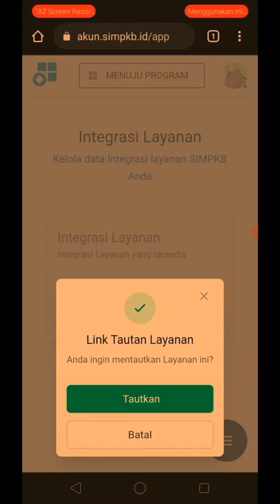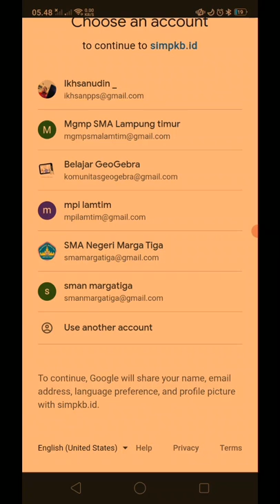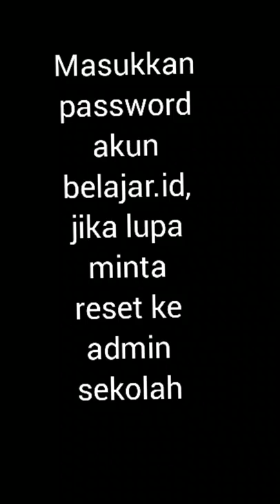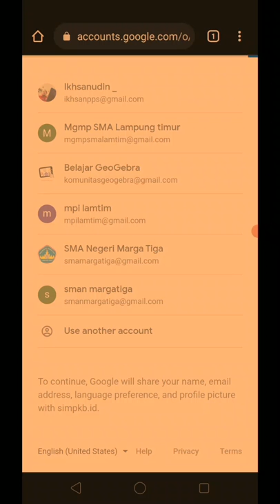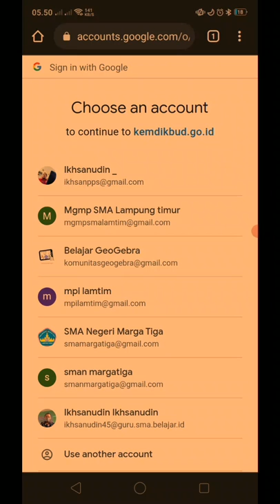Integrasi akun belajar ke SIMPKB menggunakan handphone yang belum ada akun belajar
Berkali-kali mencoba integrasi akun belajar menggunakan handphone tapi gagal terus, bisa jadi akun belajar belum ditambahkan di handphone. Simak vidio ini dari awal hingga akhir.